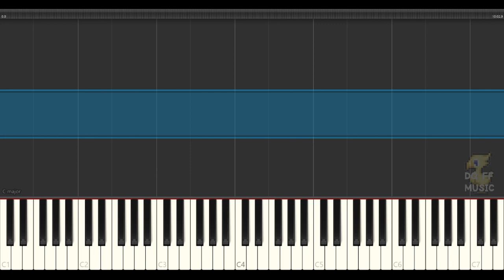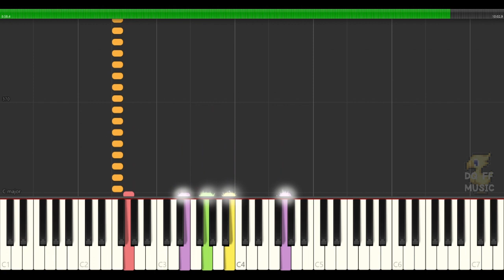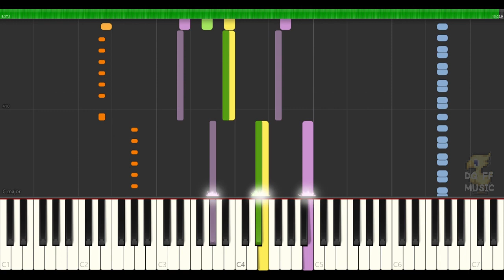【10分耐久】FF7 - 急げ！ ファイナルファンタジー7 BGM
FINAL FANTASY Ⅶ「急げ！」の自作bgm動画です♪

※動画の説明※楽譜作成ソフトウェア「MuseScore」でFF7「急げ！」の楽譜とMIDIを作りSynthesiaで再生して動画を編集しています。昔懐かしいファイナルファンタジー好きな方のbgmなどにお使いください。こちらピクセルリマスター版ではなく、スーパーファミコン版です。

【FFおすすめ】
FF5【ビッグブリッヂの死闘】オルゴールver (30分) ファイナルファンタジー5 b

【DQメドレー】
【睡眠用BGM】ドラクエ | オルゴール | 癒し | ドラクエ4フィールドメドレー

【DQピアノ】
ドラクエ4【勇者の故郷】ピアノ 楽譜 第5章フィールド BGM 高音質 DragonQuestⅣ